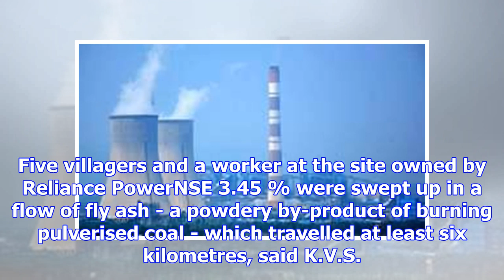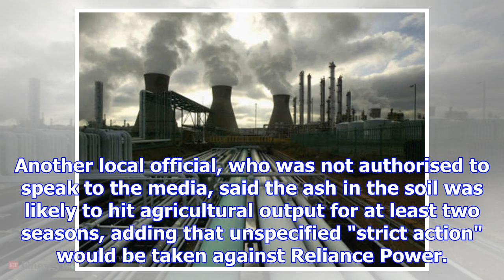Two dead, four missing after power plant dyke gives way